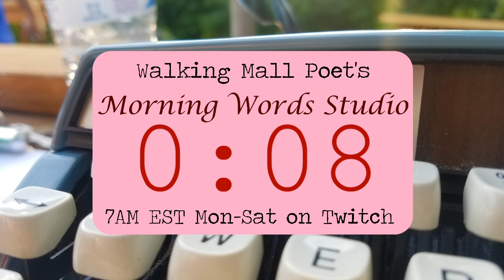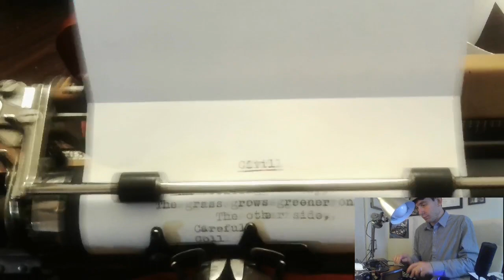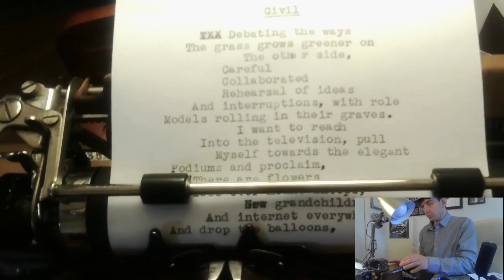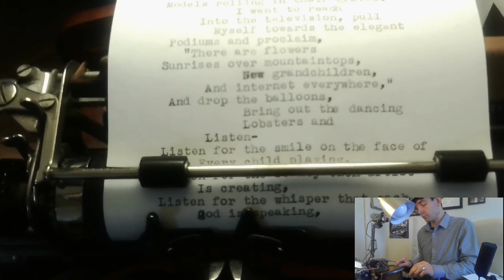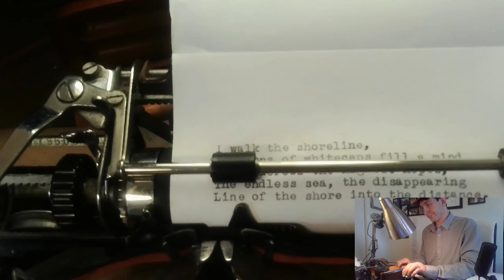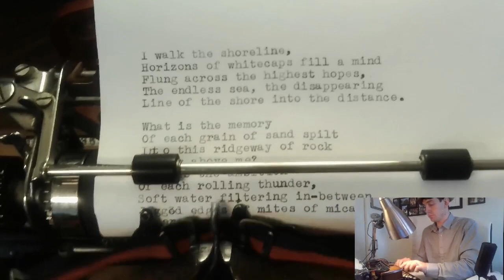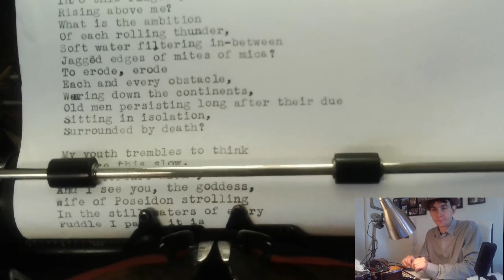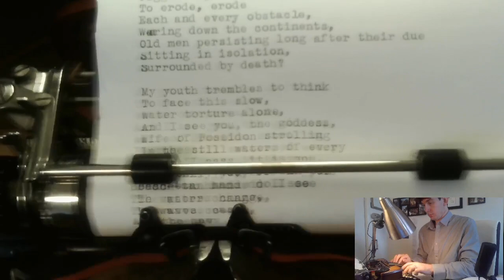Morning Words Studio 079- Live Typewritten Poetry [:::]'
I write a poem about the first Presidential debate (having not watched it), and - as part of my work with my poetry mentor - rewrite the poem "Dover Beach" by Matthew Arnold.

Joseph is always available for remote commissions and poetry request, and will do street poetry events for any occasion, including weddings, parties, or business events.

Pick up a live typewritten poem!  For live updates, follow Joseph on Twitter or Instagram @WalkingMallPoet.